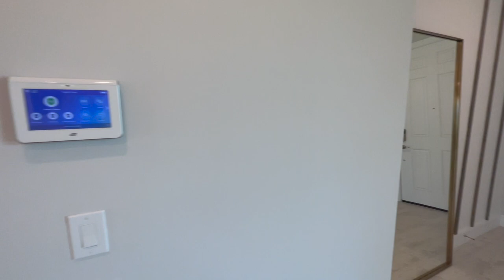DiVosta Whitestone Model Home Tour | Vero Beach & Port St Lucie FL | 2894 SF | 4-5 Bed + Loft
Welcome home to Heron Preserve, located in the master-planned community of Tradition. Our one- and two-story single-family, new construction homes offer open and flexible living spaces. Enjoy the amenities, including a resort-style pool and cabana, or step outside the community to discover the many local recreational activities Tradition has to offer. Heron Preserve in Tradition Port St Lucie offers the Whitestone Model, which has quartz countertops and upper level cabinetry in a choice of colors, stainless steel appliances, impact glass, den/office space, and a luxurious master suite within the gated community.

If you are considering moving into Tradition or any other community in South Florida and need help finding a home in this demanding market, allow me to help. Regardless of the homes being sold out everywhere, you go, through the knowledge I have of the different neighborhoods, the relationships that I have within the industry of builders, and an unwillingness to settle, we will find you your home!

Raphael Gonzalez is a Real Estate Agent, a New Home Construction and Relocation specialist with Keller Williams Realty. Serving the Treasure Coast communities. Allow him to sell your home for more in less time utilizing modern marketing strategies or allow him to lock arms with you in pursuit of your new home.

Ready to start the conversation about moving to South Florida?  Click the link below to schedule your private call with me to learn more about the area.
*The Base Price (BP) provided us with the featured floor plan with the builder's standard features without upgrades. Model homes will have upgrades that will increase the price of the floor plan above the base price. Also, the furniture and decorations shown in the video are for show and not for sale.*

* The advertised starting price does not include lot premiums, upgrades and/or options. *

*Pricing and Availability are subject to change without notice especially due to the current Real estate market*

About the Treasure Coast South Florida